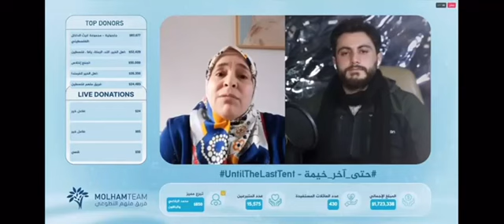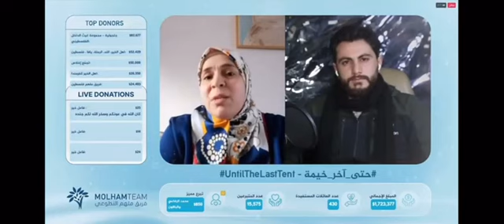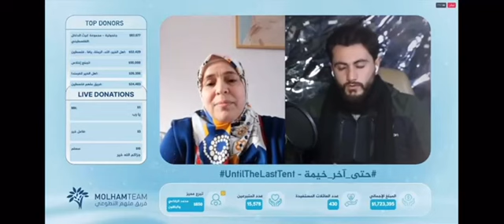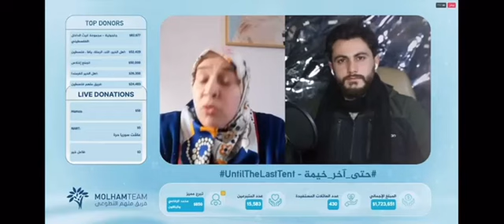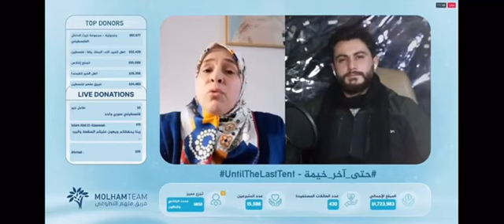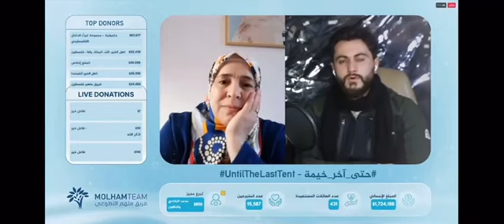مداخلة الأستاذة آمنة خولاني - Amna Kholany